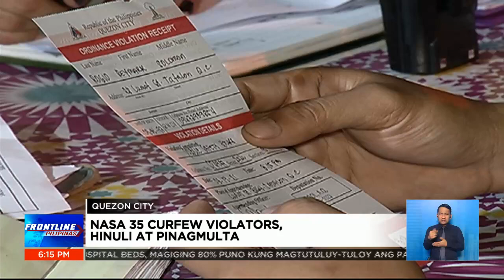Curfew violator sa QC, nahulihan ng droga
FrontlinePilipinas | Natiyempuhan ng Quezon City Task Force Disiplina ang isang lalaking lumabag sa health protocols at nahulihan pa ng marijuana. | via Hannibal Talete